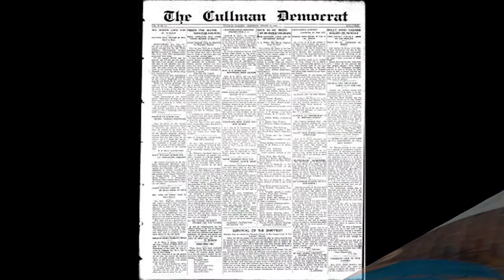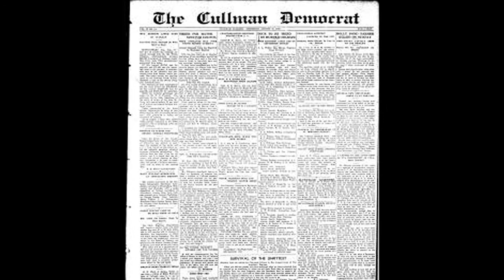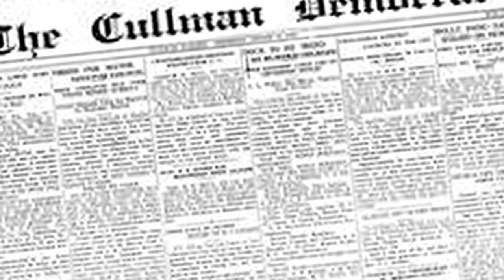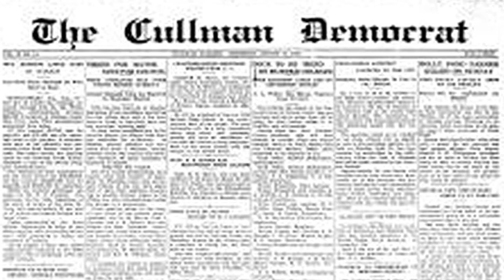Stiefelmeyer family history in Cullman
Betsy Gibson Stiefelmeyer shares her family's history in Cullman, Alabama. And Cullman County Historical Society President Frances Cooper reads from the front page of The Cullman Democrat of August 27, 1936